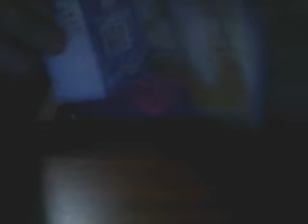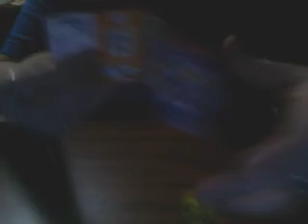Three Kinder Egg Surprises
A brief review on the prizes found inside 3 Kinder Joy surprise eggs.